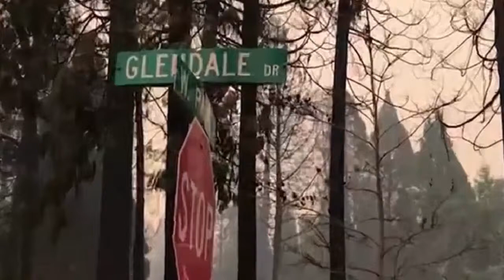California resident surveys damages from Paradise wildfire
The death toll from the Northern California wildfire has climbed to 76, while nearly 1,300 people remain unaccounted for.Authorities said five more bodies were found on Saturday, including four in the decimated town of Paradise and one in nearby